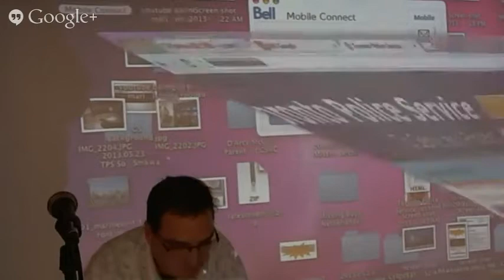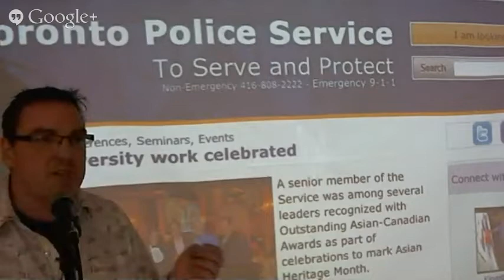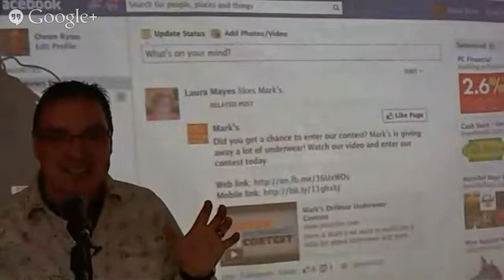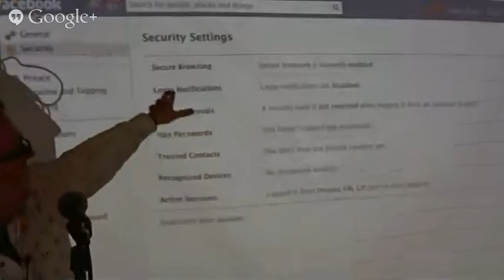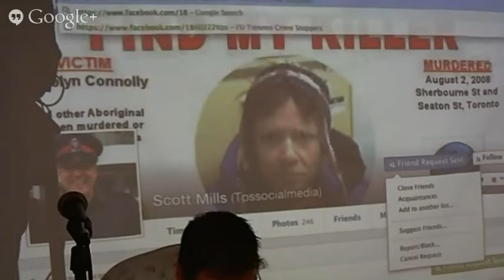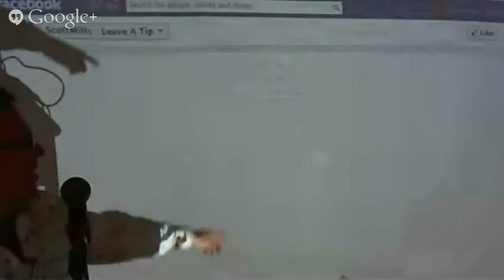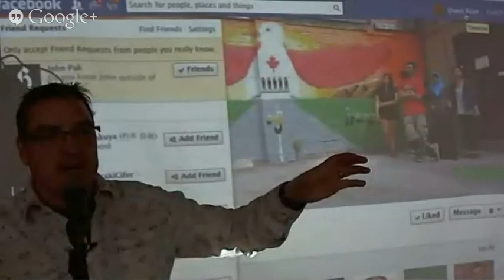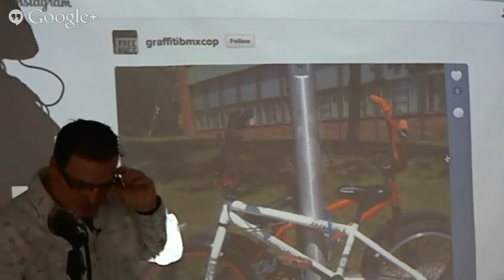Cornwall Collegiate & Vocational School Social Media For Success & Safety